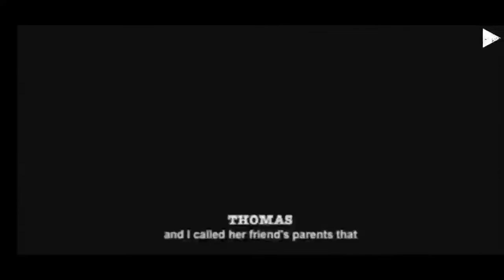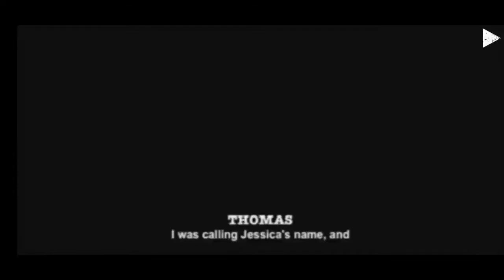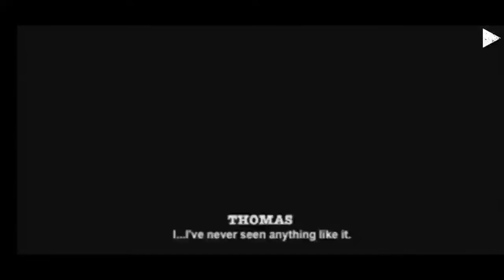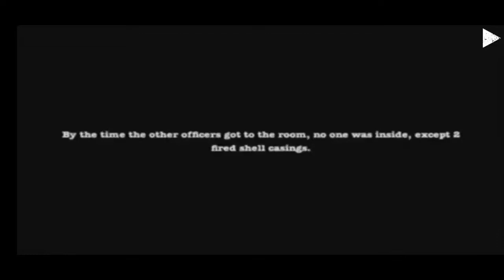AKU GA SUKA DIKEJAR KEJAR WEEE | SLENDERMAN : BEYOND FEAR PART 1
SLENDER MAN kidnapped someone.
You find the kidnapped person in the dark jungle.
Terrible slender man always follows you but never look back.

Silence and order are the keys to success. Try to be quiet and cover your tracks to remain unnoticed, otherwise death. This is evil SLENDER MAN will catch You and kill you.
He's a monster! Nothing will stop him, not even a weapon. This sadist will pursue you until he finds You and drives you into his trap.